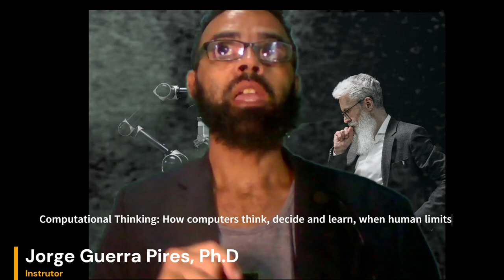Redes Neurais em termos simples: como aprendemos, pensamos e modelamos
Em breve na Udemy

Redes Neurais em termos simples: como aprendemos, pensamos e modelamos eBook Kindle